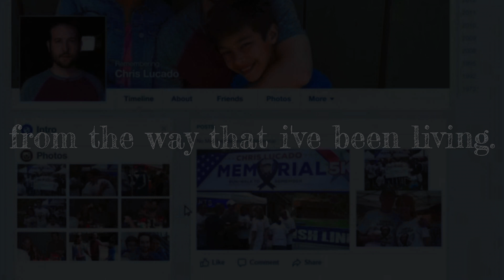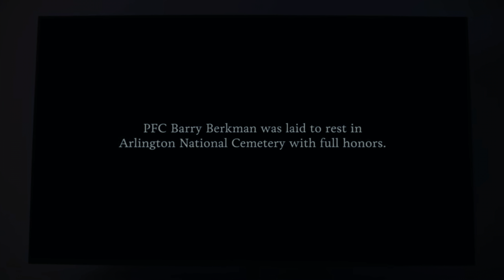barry || daylight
pretty dark for me but this show is so damn good and i wanted to give it a sendoff.